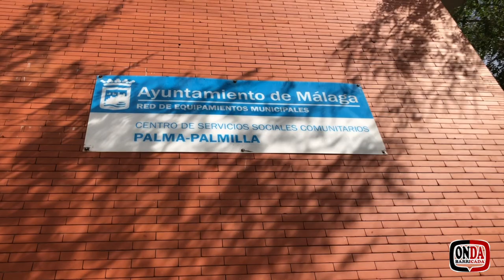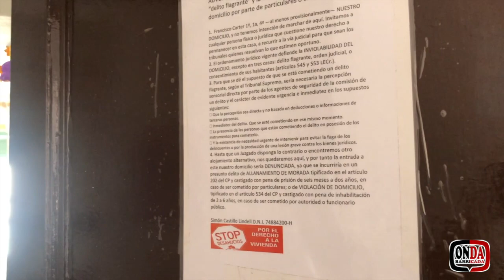Onda Barricada 85: INGRESO MÍNIMO VITAL, EN CGT PREFERIMOS LA RENTA BÁSICA DE LAS IGUALES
Este Onda Barricada nos ha llevado a Málaga, a hablar con una persona a la que le tenemos especial cariño. Sai es una persona que lo que puede llamarnos mucho la atención es sus polimilitancias, en las que lleva desde hace mucho tiempo. Es una persona especialista en temas como la Renta Básica de las Iguales, y por ende en todo lo que la rodea. Tiene muy claro lo que es el Ingreso Mínimo Vital y lo aborda desde la realidad de las personas a las que va dirigida.

Sueños y pesadillas pasan por esta entrevista que nos muestra además como como practicando acciones colectivas se pueden buscar soluciones válidas para salir adelante en entornos que lo ponen muy difícil.

Esperemos que disfrutes este nuevo programa, en este caso abordando un poco más lo social que lo laboral, porque en definitiva todo va unido; y que comentes tras verlo, porque tus comentarios son los que al final sirven para iniciar un debate que debiera ser público y sin embargo está oculto.

¿Tenemos derecho a tener derechos? (Damos comienzo al debate)